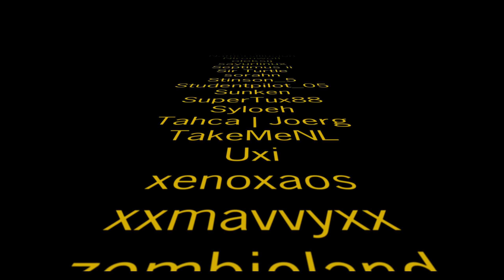Ep16 Spend Big Earn Big ⚙️ Factorio SubX ⚙️ Gameplay, Lets Play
So it was time for a new series, and i wanted to do something special for hitting the 5k Subscriber mile stone, but before i can do anything i need a base! I need a real base something capable of launching rockets as well as all the infrastructure we are going to need to build a mega base. So this is me building that early base, the pre-megabase something to get us from the early game well into the late game and doing it as FAST as possible!

Welcome to a new Series! This time im celebrating you the viewer, you the subscriber, you who just by watching the videos, liking the videos sharing the videos have made this channel what it is today! How you might ask? Well those who have subscribed to the channel I have hooked into the Youtube API to grab the publicly available names I have imported those details into Factorio and from there I'm making you your very own Space Ship! A full SpaceX spaceship including life support, navigation and Faster then Light capabilities! So click that button, and sit back and enjoy the ride as I make the biggest base I have ever made!

(if using Stock SpaceX close any GUI before swapping out the mods)